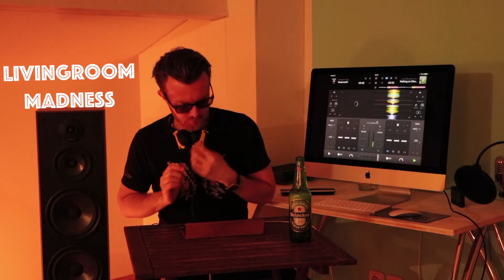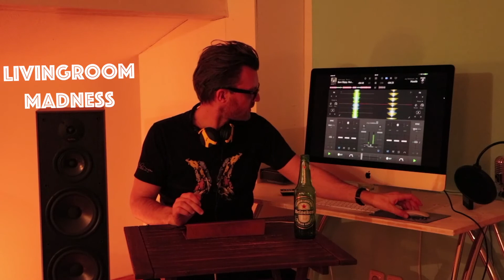Livingroom Madness 015 - Future House Mix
Bakermat - Baby

D.O.D. - Sixes

Chocolate Puma - The Stars Are Mine

Luca Debonaire - Walking on Clouds

Phlegmatic Dogs - Keepmastik

HI-LO, Sander van Doorn - WTF

Matt Caseli, Terry Lex - Born Slippy.Nuxx

Jay Robinson, JM - Hussle

Redondo - I Can Cast A Spell